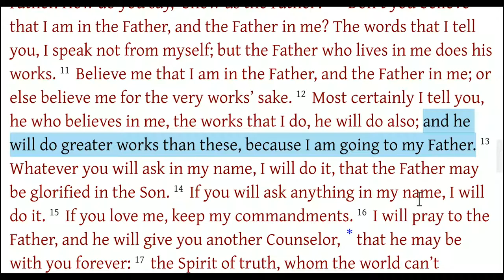John 14:12 You Can Do What Jesus Did